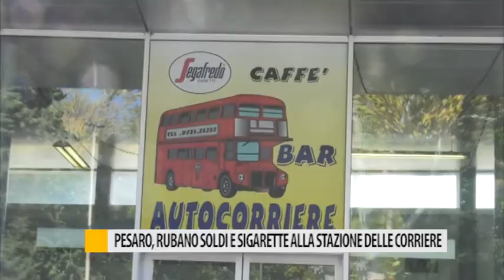Pesaro, rubano soldi e sigarette alla stazione